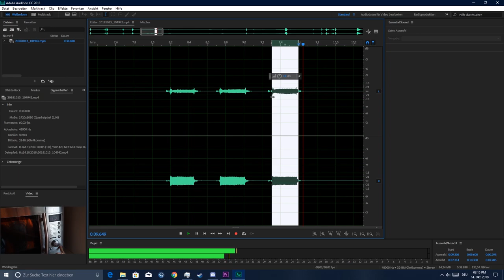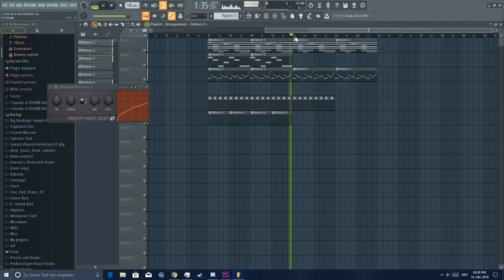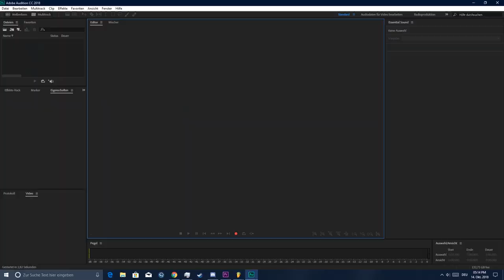MAKING MUSIC WITH A MICROWAVE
Today i'm making music with a Microwave. Due to not enough time i didn't really edit the video, nor is the song the best. But i still tried my best! All the sounds in the song are from the microwave.

Song(s):
my Microwave